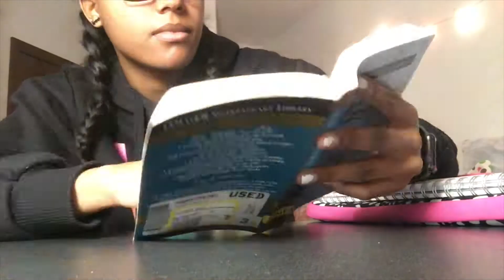Busy week in my life | University edition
Welcome to week one of a week in my life | university edition!
It was a pretty busy week, so I didn't get to vlog like I wanted to .. but that's pretty much how my days go, NO DAYS OFF. 🙃

I hope you guys enjoyed this vlog. if you guys think I should vlog more, let me know down in the comments!